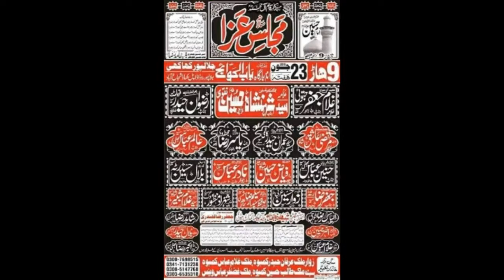Zakir Ilyas Raza | Majlis 23 June - 9 Haar 2018 | Qasiday - Masiab